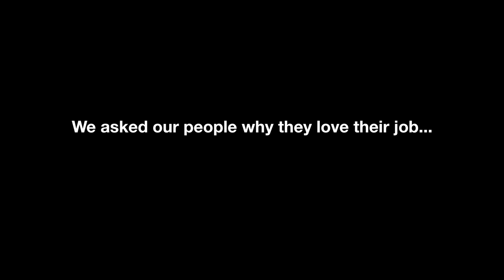I love my job because…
We asked our people why they love their job. Here is what they had to say…
Interested in joining the Australian team as a recruitment consultant? Find out more about what it’s like to work with us